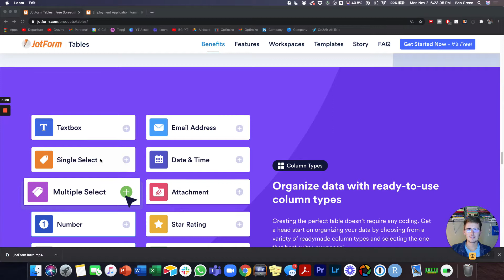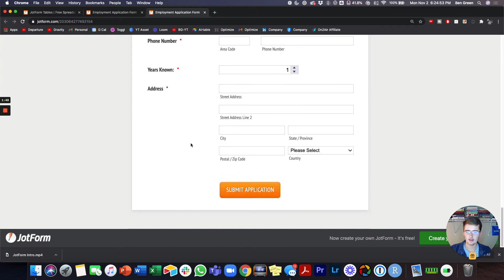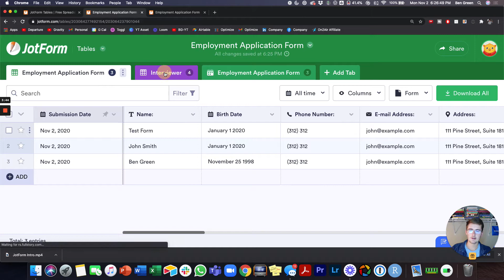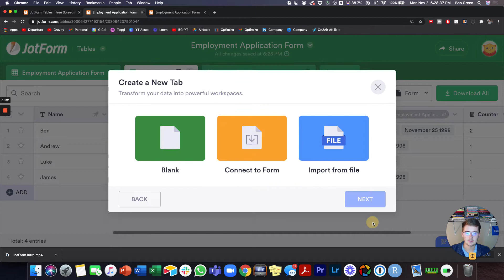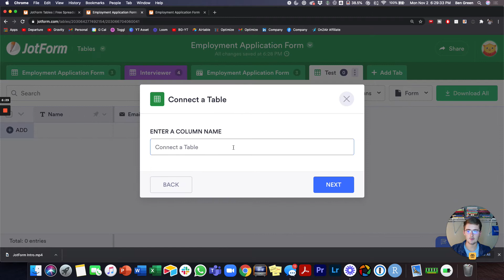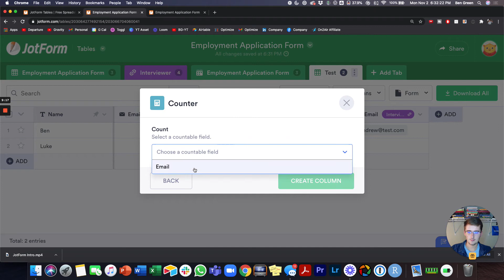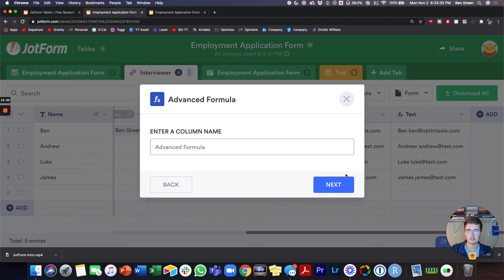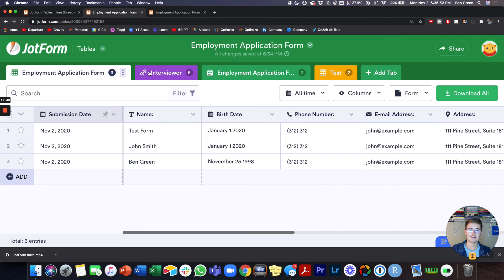Getting Started with JotForm Tables (Full Tutorial)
In this video I show you the ins and outs of using JotForm Tables. Jotform just recently released this and seems to be an attempt at threat to Airtable, Google Tables, or even Notion.

I love using JotForm Forms, but I can't say the same for JotForm Tables. Watch the video to see how to use JotForm Tables, what I like about JotForm Tables, and what I dislike about JotForm Tables.

Chapters:
0:00 Intro
0:42 JotForm Tables Basics
1:36 How to Get Started
2:05 JotForm Form View
2:26 Unboxing JotForm Tables
3:13 JotForm Table Views
3:53 JotForm Tables Linked Record
5:15 Creating a Table in JotForm Tables
7:00 Lookup and Rollup Fields in JotForm
8:16 Formula Fields in JotForm Tables
9:33 Non-Form Fields in Form Tables
10:14 Similarities and Questions

I hope you loved that video! If you have any questions or have a question you want answered, throw it in the comments section!!

My name is Ben Green, I am the CEO of Optimize IS. We help remote teams, small businesses, startups, and other small teams set up the information systems that run their business when you sleep. This allows you to save time, save money, be more efficient, and work in your zone of genius.

We do this though implementing “best practice” processes with the most integrated software stack to back up the processes. We implement software tools like Airtable, Asana, Slack, Toggl, Notion, Process Street, Zapier, and many more to make your business run smoothly. Also, we use methods such as database implementation, workflow automation, and systems integration. We have experts on our team in Airtable Consulting, Zapier Consulting, and Systems Integration.

Here are some more benefits of our Automation Consulting
• Reliable automation frees countless hours
• Streamlined workflows for better efficiency
• Increase revenue by eliminating faulty and inefficient systems
• Solutions suitable for non-tech savvy users
• Done-for-you, customized optimization of all processes
• Easy to use automation with little or no coding required
• Optimizing your software stack eliminates wasteful redundancies